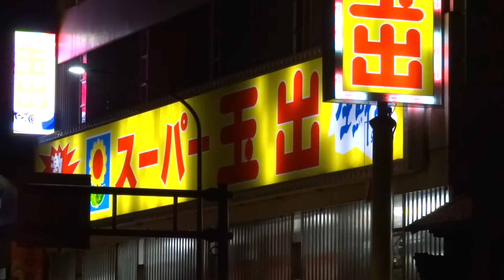【初見】パチンコ屋にしか見えない？大阪の激安スーパー「玉出」ってどんなスーパー？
ものすごいインパクト！
こちらが噂のスーパー玉出だそうです。
聞くところに寄ると兵庫県で唯一のスーパー玉出・尼崎店とのこと。
レアですね。。